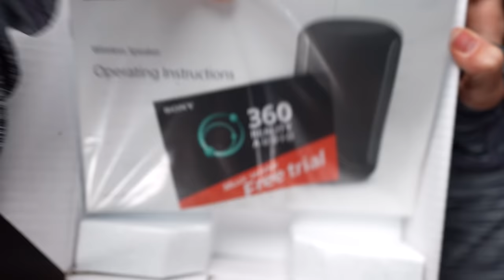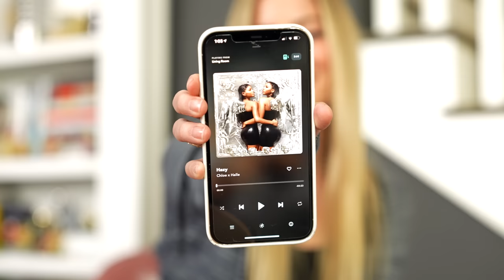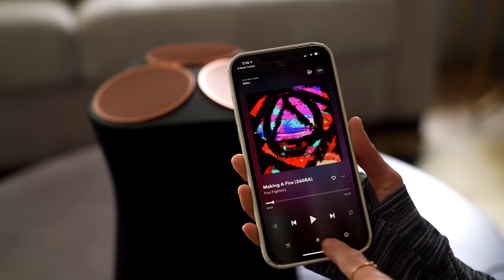New Wi-Fi Enabled 360 Reality Audio Speakers! Unboxing Sony SRS-RA5000 and Sony SRS-RA3000!